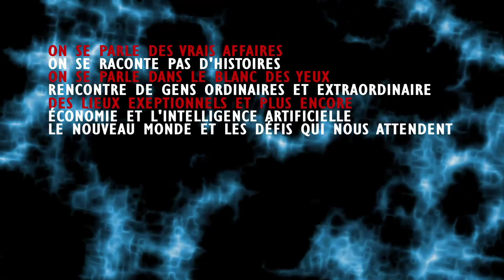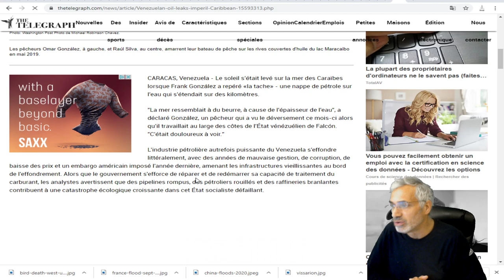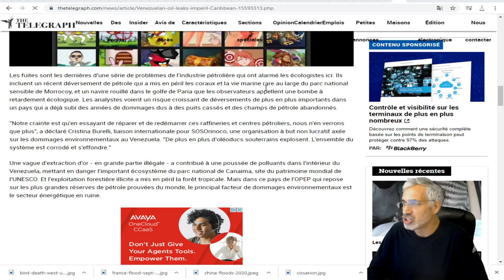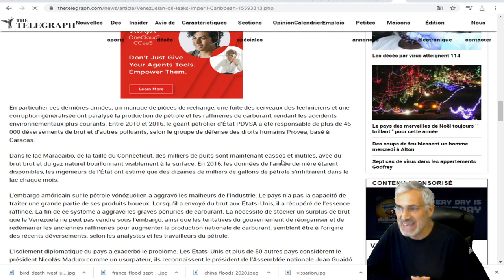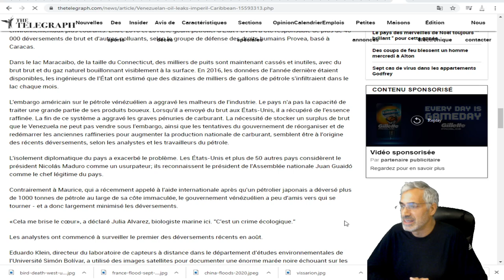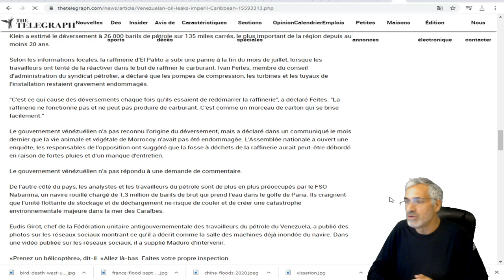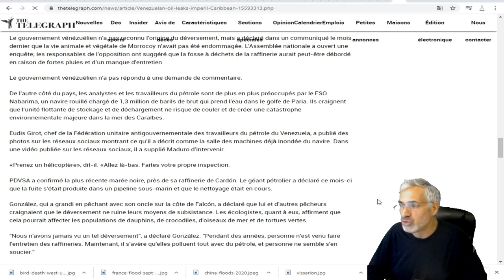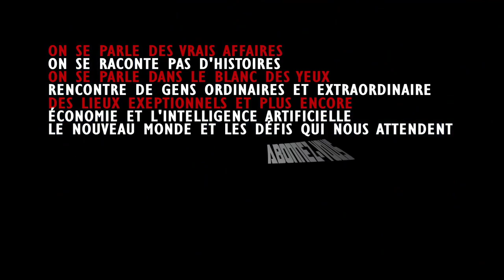Des fuites de pétrole vénézuélien mettent en péril les Caraïbes.